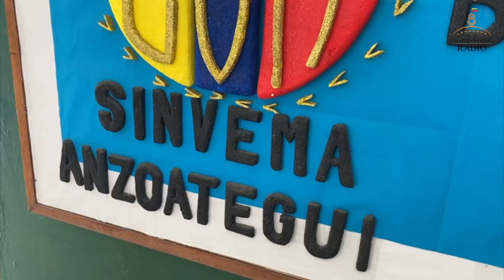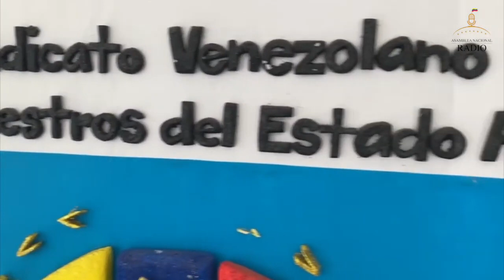Sindicato de Maestros de Anzoátegui informó sobre la baja asistencia en las escuelas del estado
"Al monitorear las clases presenciales, determinamos que la asistencia es más baja el comparación a la semana anterior", denunció Maira Marin.